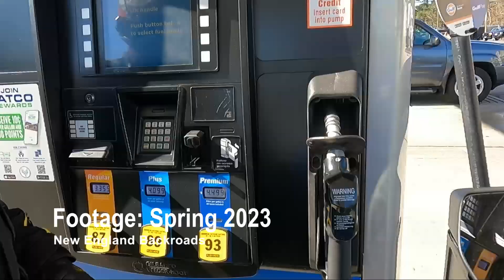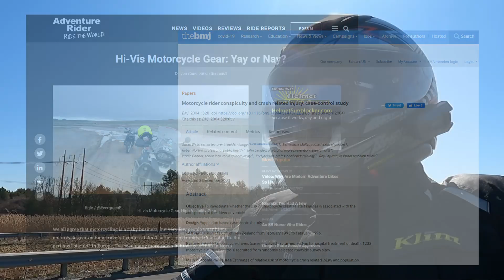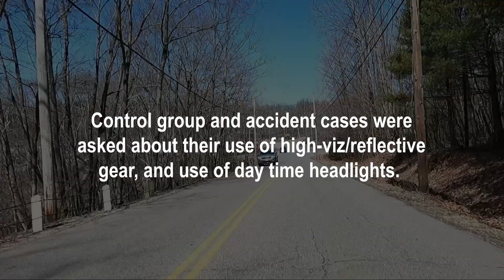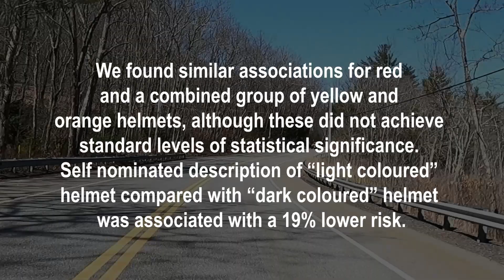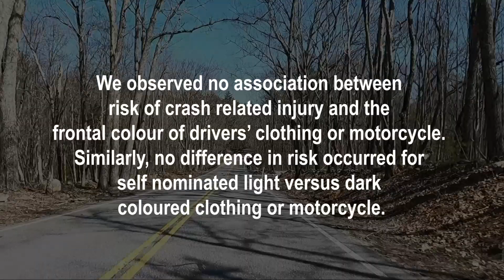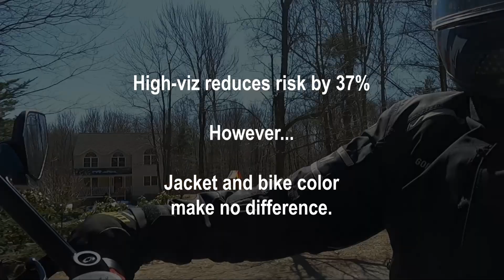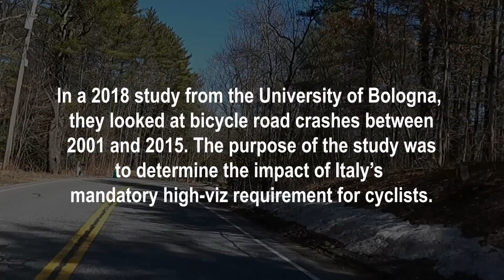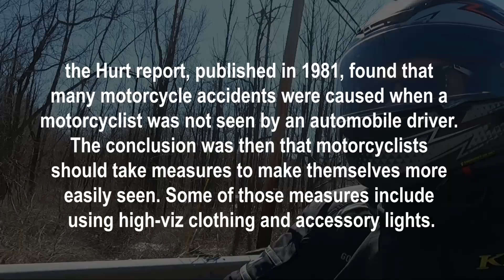High-Viz Motorcycle Gear, Real or Hype?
It is commonly quoted that wearing that wearing high-viz motorcycle gear can reduce your chance of crash by 37%, however the details of the source study are almost never looked at. It turns out that there was not enough of a sample size to make a determination about yellow or orange (typical high-viz colors) helmets and jacket and pant color was found to make no difference to motorcycle visibility. So how can this study make the statement that fluorescent or reflective clothing can reduce your risk of crash, when they did not have a big enough sample of high-viz clothing? I cannot answer that question.

In looking at other studies involving bicyclists, it was found that the use of high-viz clothing made no difference in the number of accidents or near misses. You may be seen better, but it does not make driver's more responsible around you.

It does seem worthwhile to do the following:
1. Use a white or bright colored helmet to maximize visibility.
2. Use daytime running lights to maximize visibility.
3. Don't thing that high-viz is a panacea. Bad drivers will not care what you are wearing. It is ultimately up to you to keep yourself safe, not your gear.

Check the studies out for yourself.